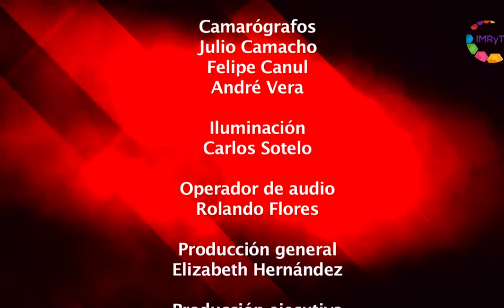Reporte en punto - Efectos del TLCAN en ornamentales